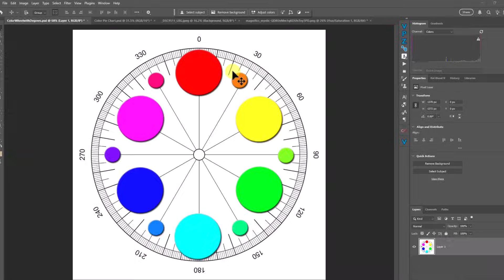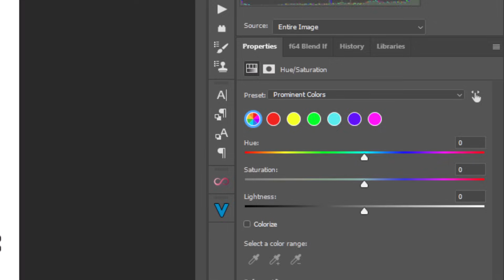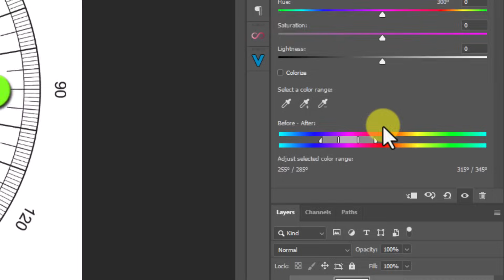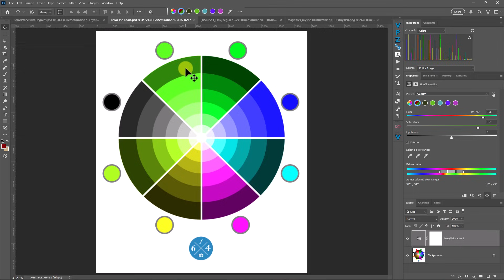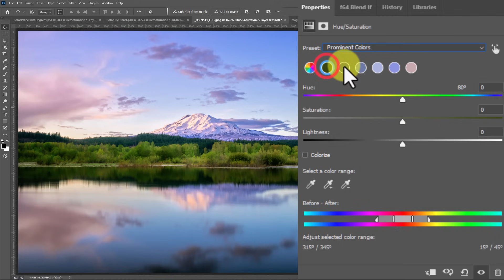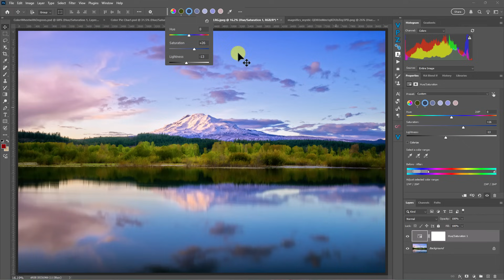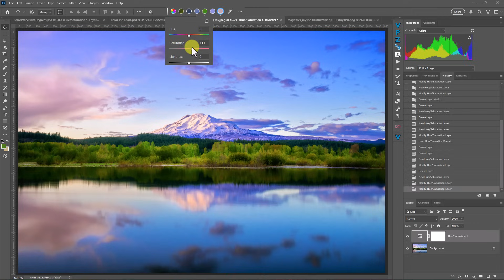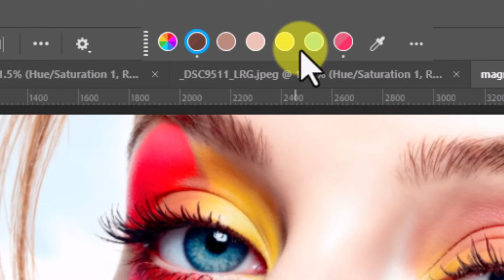A NEW Color Tool in Photoshop 26.6 (2025)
The HSL Adjustment Layer in Photoshop just got itself a makeover in the new Photoshop 26.6 update.  It's neat... but is it any good?  We'll see!

In this video:
00:00 Introduction
01:02 Thank you Tony Kuyper!
01:52 NEW HSL Explained
05:10 Eyedropper Selection
05:59 Color Blending Slider
07:20 IMPORTANT Bug Information
08:12 Landscape Application
09:36 Custom Color Selection
10:42 Portrait Application
14:56 What this means...
Do you like the videos I make on YouTube?
Want to grow your photography exponentially?

1. Subscribers see the content first and are the most likely to succeed in Photoshop

2.  Head to the f.64 Academy website and get registered on my subscriber list.   I deliver all kinds of extra tips and subscriber-only live events!

3.  Become an Elite Member!  I take Photoshop to levels you will never see on YouTube for the members of f.64 Elite with courses, critique sessions, members-only events, a community forum, and big discounts on my most premium courses.